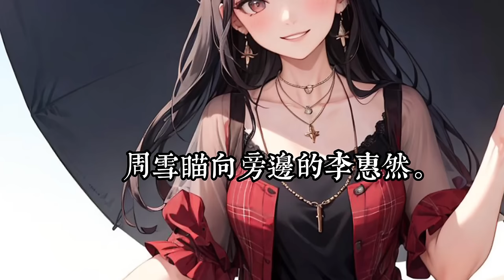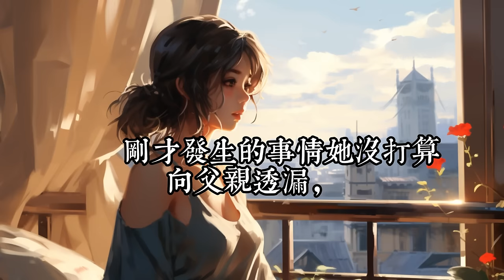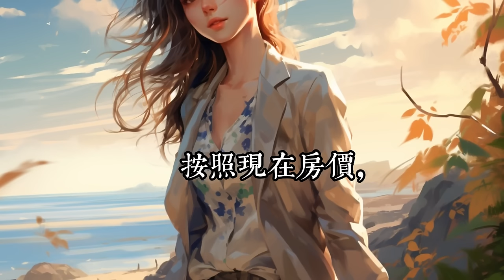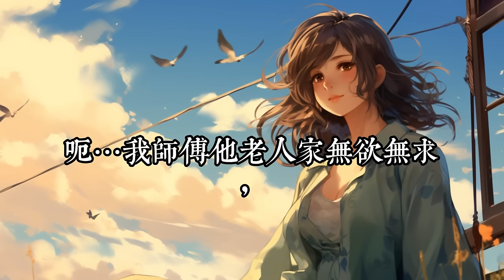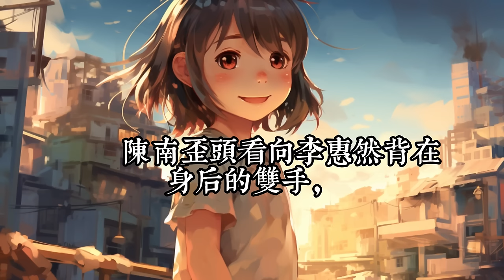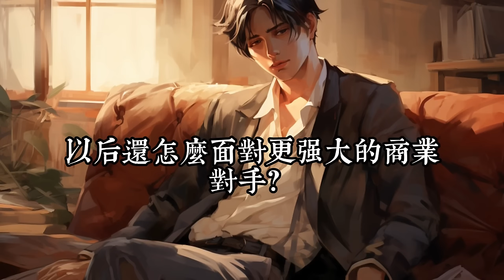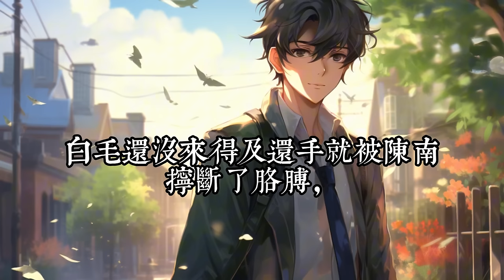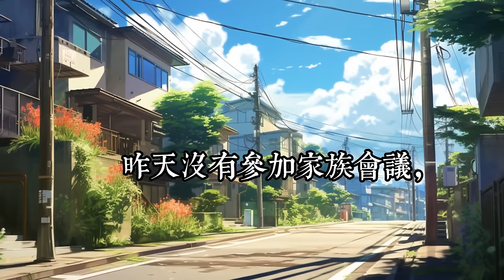《我的替嫁女总裁》1 -50高手下山履行婚约，却被大小姐嫌弃，万万没想到二小姐却愿替姐嫁夫……